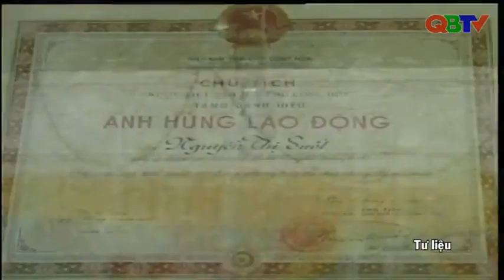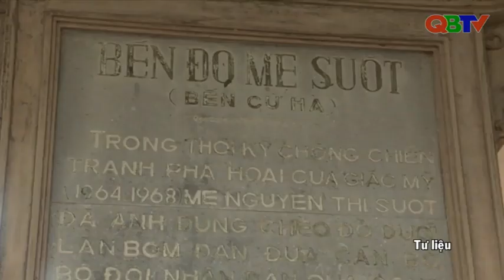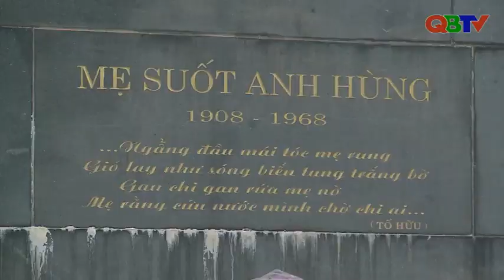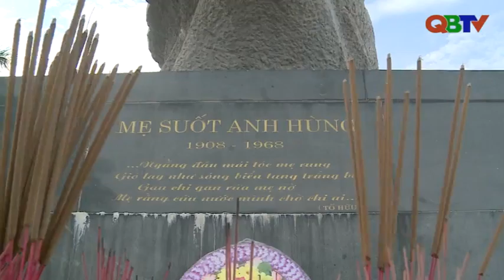Thông điệp của thời gian: Bến đò Mẹ Suốt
Mời các bạn xem chương trình Thông điệp của thời gian, chủ đề: Bến đò Mẹ Suốt do Đài PTTH Quảng Bình thực hiện